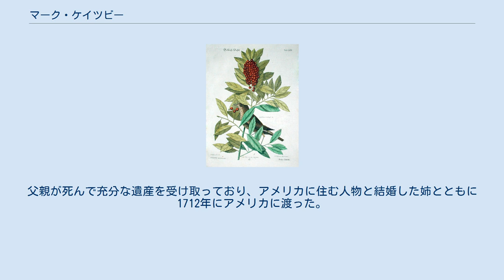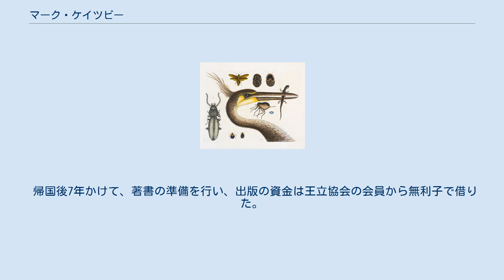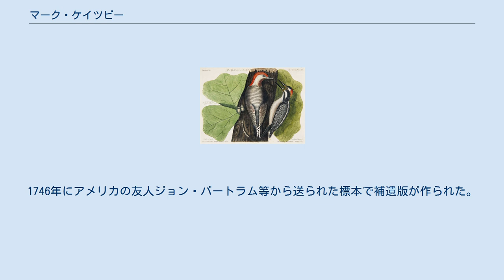マーク・ケイツビー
マーク・ケイツビー（Mark Catesby、1682年3月24日 – 1749年12月）は、イギリスの博物学者である。
1731年から1743年の間に、北米の動植物の自然史の著書『カロライナ、フロリダ、バハマ諸島の自然誌』（Natural History of Carolina, Florida and the Bahama Islands） で知られる。
 ケイツビーはエセックス州のCastle Hedinghamに法律家で地主のジョン・ケイツビーの息子に生まれた。
博物学者のジョン・レイと知り合い自然史に興味を持ち、ロンドンで自然史を学んだ。
父親が死んで充分な遺産を受け取っており、アメリカに住む人物と結婚した姉とともに1712年にアメリカに渡った。
西インド諸島や、バージニア植民地に住んだ後、1719年にイギリスに戻った。
 バージニア植民地で、採集した標本は、園芸家のトーマス・フェアチャイルドに送ったことによって、科学者のサークルで知られるようになった。
ウィリアム・シェラードの推薦で王立協会の企画したカロライナ植民地の植物採集の計画に参加した。
カロライナのチャールズタウンに移住し、アメリカ大陸北東部各地、西インド諸島で植物や鳥類を採集した。
標本はロンドンのハンス・スローンに送られた。
1726年にイギリスに戻った。
 帰国後7年かけて、著書の準備を行い、出版の資金は王立協会の会員から無利子で借りた。
著書はフォリオ版（ほぼA3の大きさ）の着色された図版を用いた。
自ら銅版の作り方を学び、最初の8枚の図版は植物だけが描かれたが、それ以後は植物の背景に動物の図が加えられた。
第1巻は1731年に出版され、1733年に王立協会の会員に選ばれた。
第2巻は1743年に完成した。
1746年にアメリカの友人ジョン・バートラム等から送られた標本で補遺版が作られた。